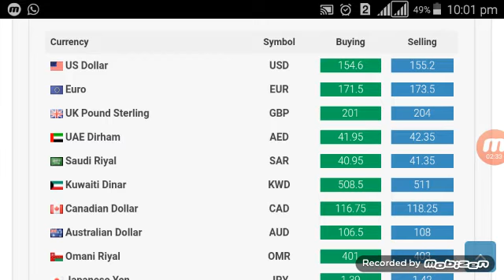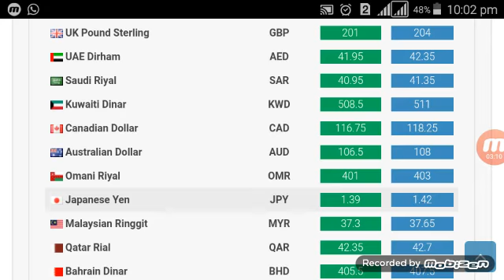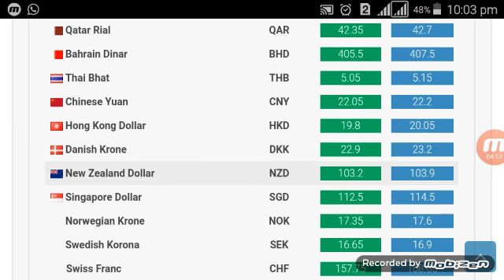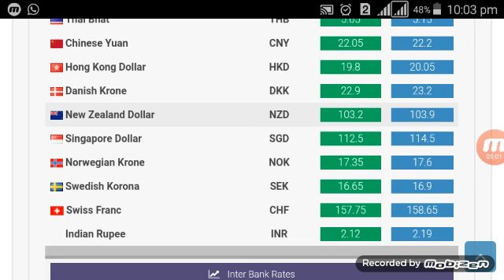foreign currency rates today in pakistan||Currency exchange